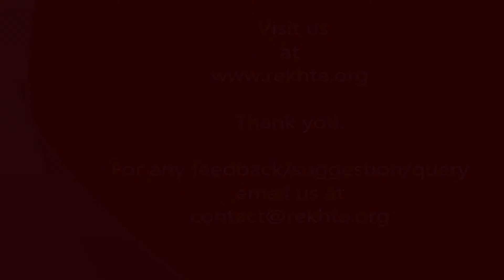Abtak jo baqaya hai ada kardo sabhi ab_Ghazal by Shamim Abbas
Eminent poet, Shamim Abbas has a different perspective to see the word altogether. The deep-rooted philosophy of life and saying the complex things in simple and straight forward way not only fascinates but stuns his fans sometimes as well.
Rekhta.org makes available ghazals, sher, shayari, nazms available in Hindi, English and Roman scripts.